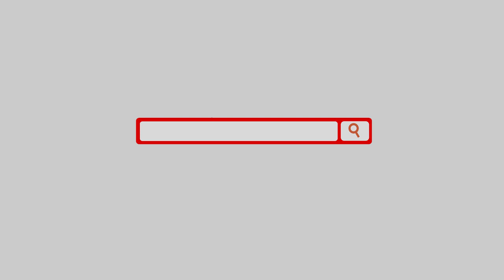Cómo Minnesota valora al argentino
Álvaro Martín y el Coach Carlos Morales analizan cómo los Minnesota Timberwolves están utilizando ahora a Leandro Bolmaro. También, dos decalarciones subtituladas, de su director técnico y de un compañero suyo, que cuentan lo que piensan de él. Este video es un tramo del streaming en vivo y en directo de Ritmo NBA del 30 de noviembre de 2021, en simultáneo con La Nación (Argentina) y Ovación (Uruguay).